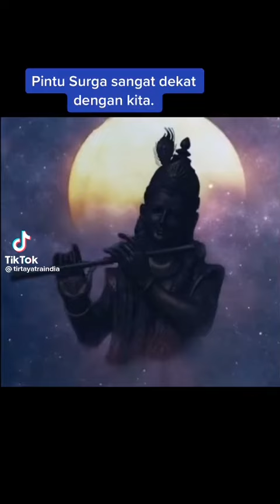Ibu 💞 Surga dibawah telapak kakimu 👑🙏